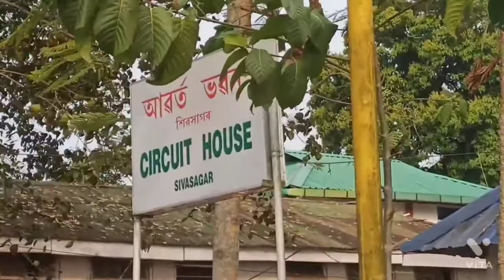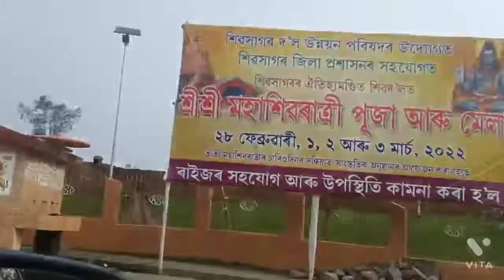sivadol shivsagar assam